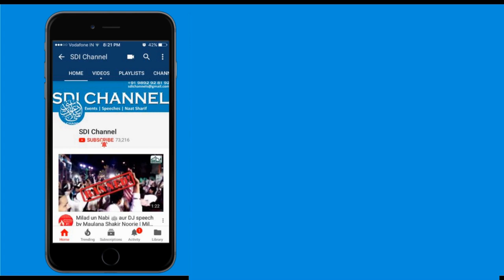Jashne Khalifa E Rasool ﷺ Abu Bakr Siddiq by Maulana Shakir Noorie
Sunni Dawate Islami Presents
Topic: Jashne Khalifa E Rasool ﷺ Abu Bakr Siddiq
Orator: Maulana Shakir Noorie
Ameer E Sunni Dawate Islami
Day & Date: Saturday 10 Mar 2018
Place: SDI Markaz, Mumbai.

Instagram.com/sdichannel

Instagram.com/sdichannel